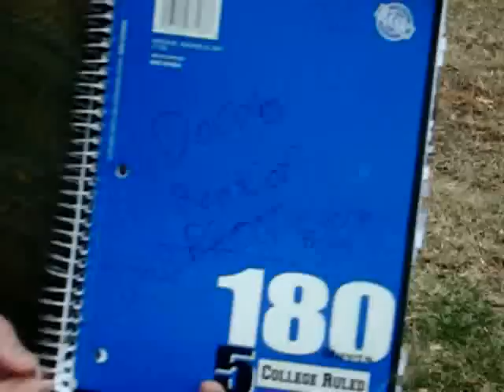THE DORAB SHOW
Is it DORA THE EXPLORER??? NOOO!! It's the DORAB show!!!